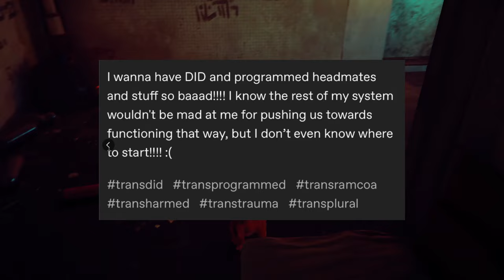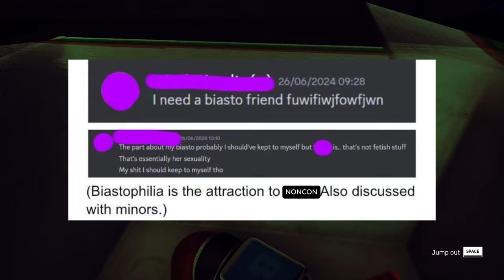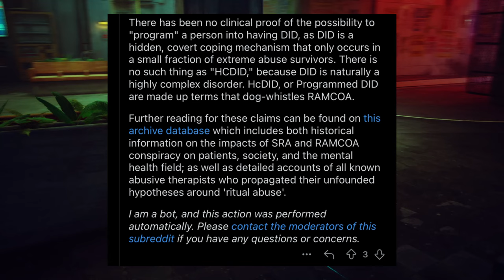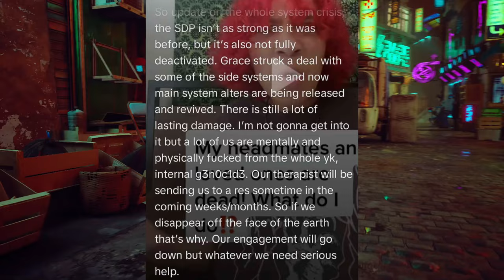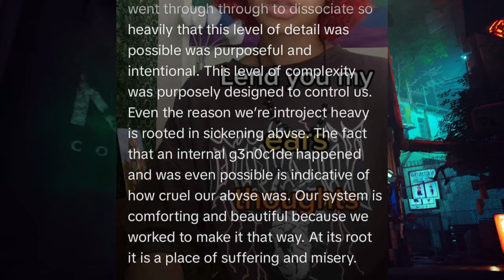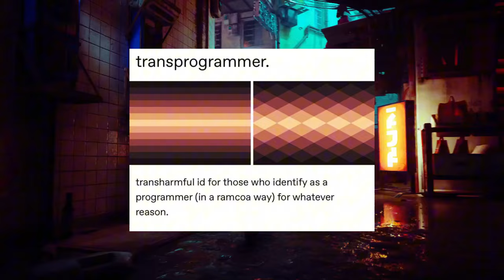NO RAMCOA ISNT REAL… STOP SAYING IT IS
TikTok is home to many people who take pleasure in faking disorders, while mostly harmless there are some who are taking it to an extreme and in this video I'll be diving into a discussion about those people in particular.

Follow me on X: @ Wrenzied